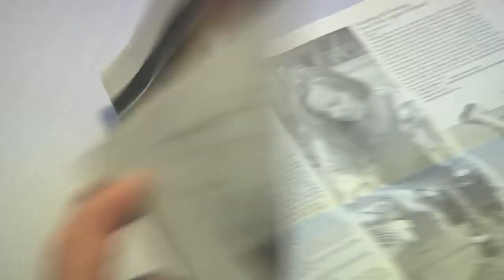North House Folk School Cabin Class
A North House Folk School Class, Building Thoreau's Cabin, taught by Instructor Randy Schnobrich, during early September, 2012 in Grand Marais, Minnesota.